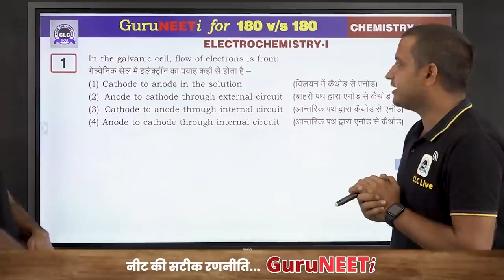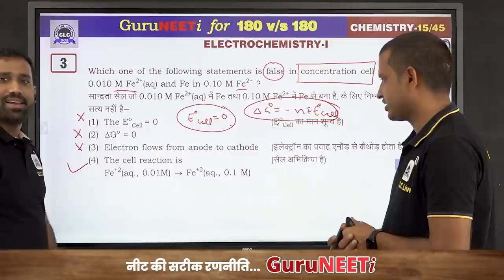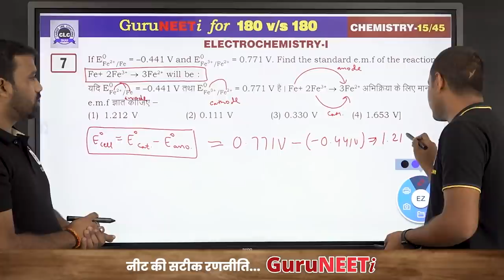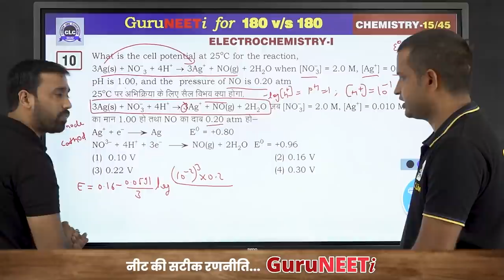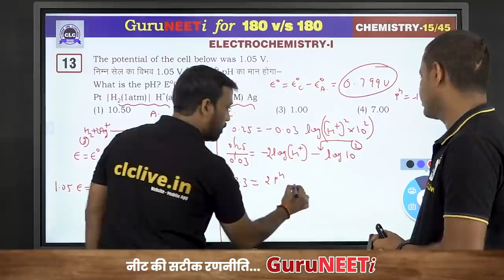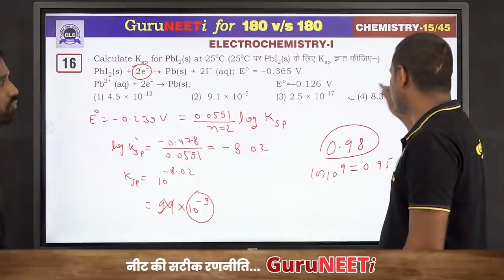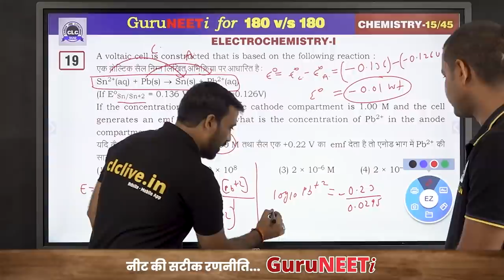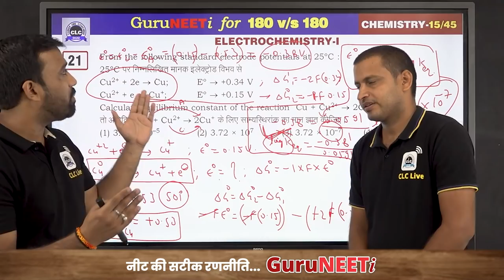15/45 Electrochemistry- I || Chemistry || GuruNEETi || 180vs180 || CLC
15/45 Electrochemistry- I (Chemistry)

Solution by : OP Sir & Sanjay Sir